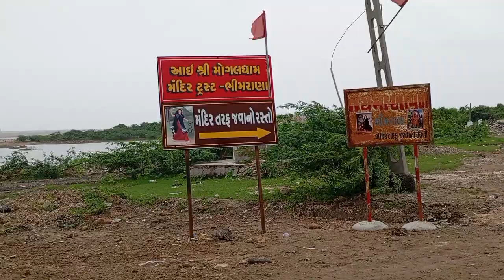Jay Mogal ma 🙏